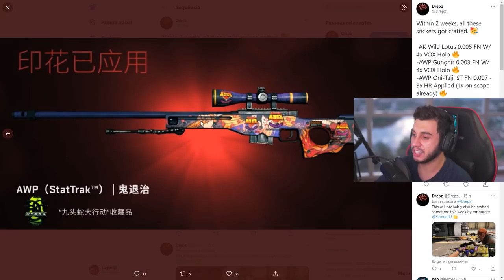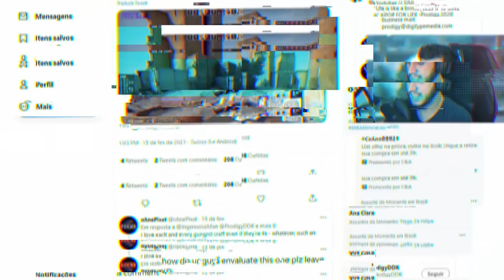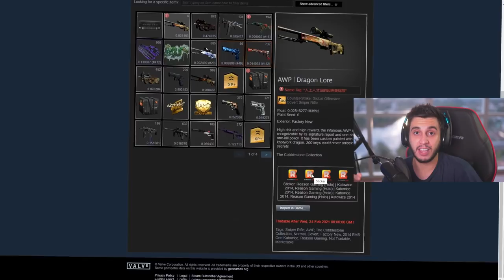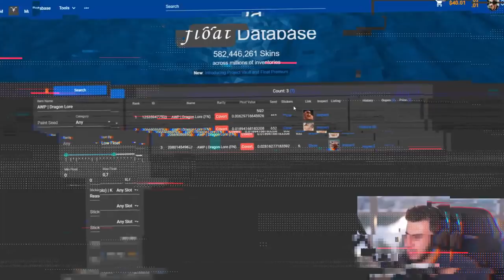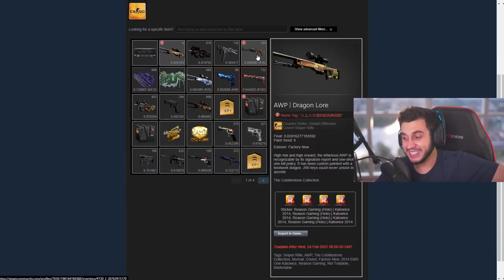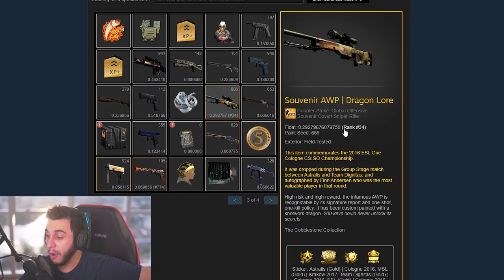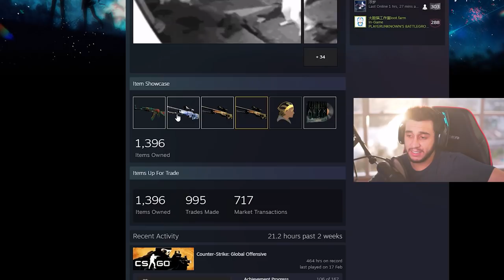Nova Dragon Lore Única No Mundo Craftada por R$465 Mil